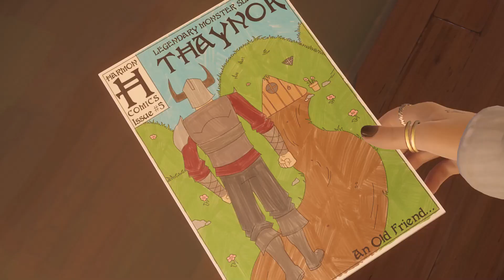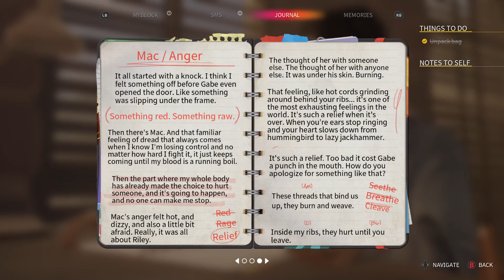Life is Strange: True Colors gameplay walkthrough part 4 [ Mac ] with commentary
You play as Alex who comes to Colorado to live with her brother. Alex finds herself solving a old mystery surrounding the town. Be careful about the choices you make along the way.